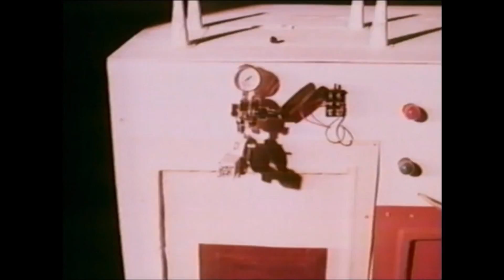Corpse Grinders, The 1971 Trailer 1080p